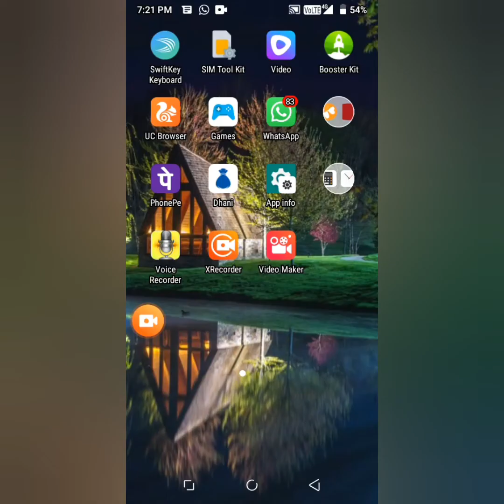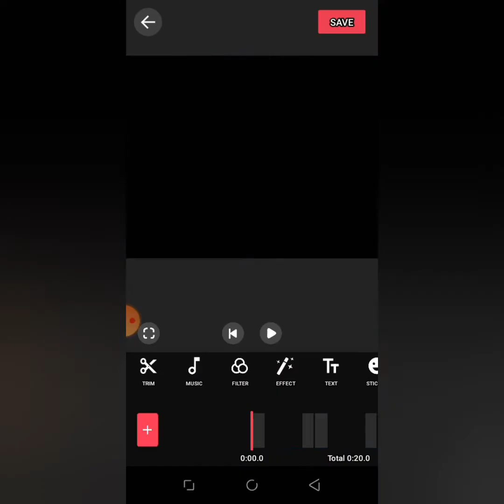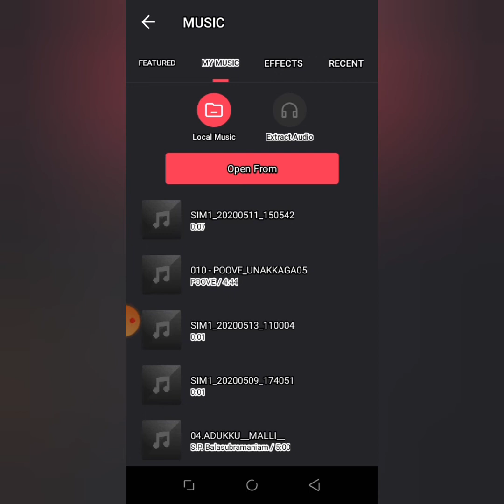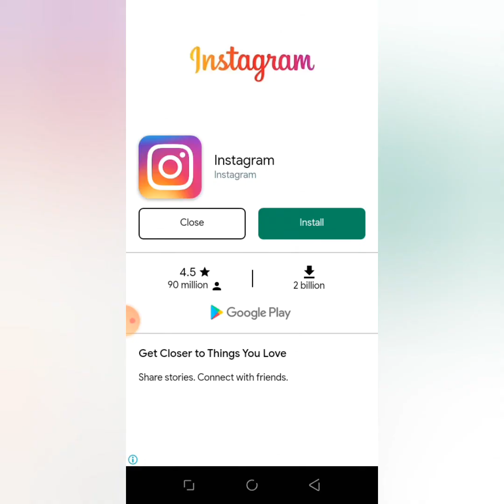Android போனில் வீடியோ எடிட்டிங் செய்வது எப்படி | how to create a video editing for mobile in tamil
இந்த வீடியோ Editing மூலம் சிறப்பாக ஒரு புதுவகையான வீடியோவை உருவாக்கலாம்.